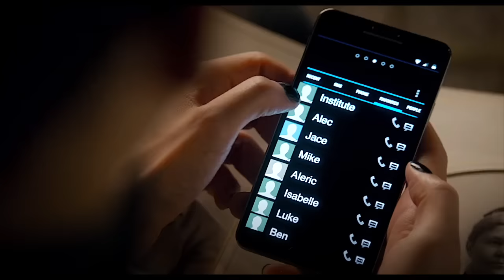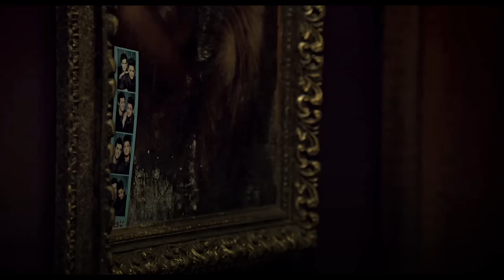The Story of Malec (1x04-3x22)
HOLY SHIT THIS TOOK FOREVER. I recently started a grown up job (internship) for the summer and damn I didn't realize how much less free time I'd have but I had to do this cuz IM OBSESSED. And I couldn't decide on what to focus on when I made a Malec video so I just focused on EVERYTHING. I hope you enjoy!

There's probably going to be about 5 more shadowhunter videos? Then I'll probably be back to OUAT and other stuff. Though, I think I might throw in a Killian and CS video in between those somewhere!

Coloring not by me...I'm not sure who it's by